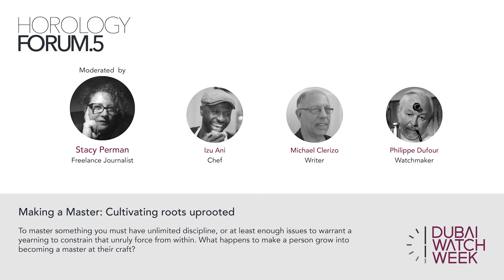Making a Master: Cultivating roots uprooted Panel